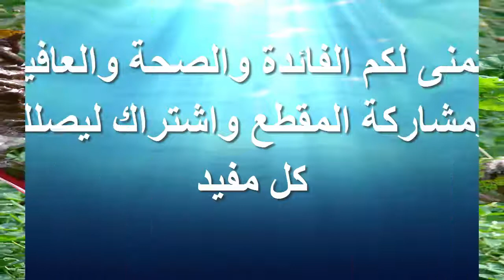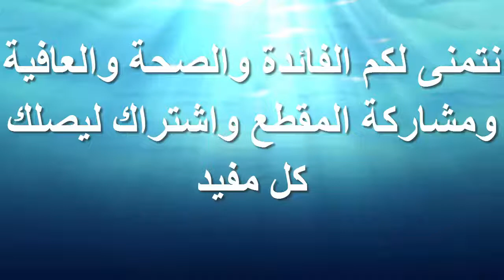ماذا يفعل تناول السلق فى جسم الانسان ,واليك الامراض التى يعالجها السلق !! ستبهرك